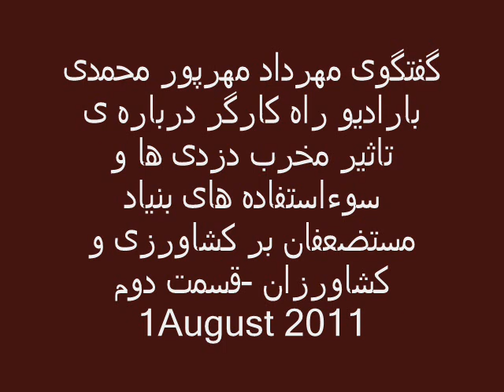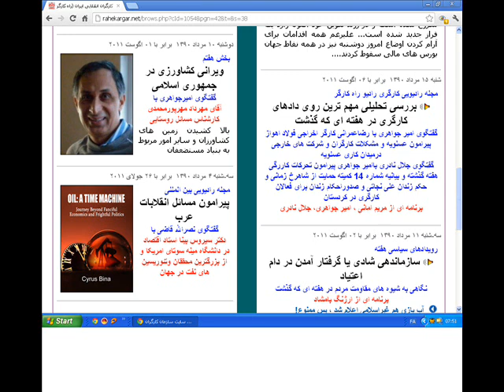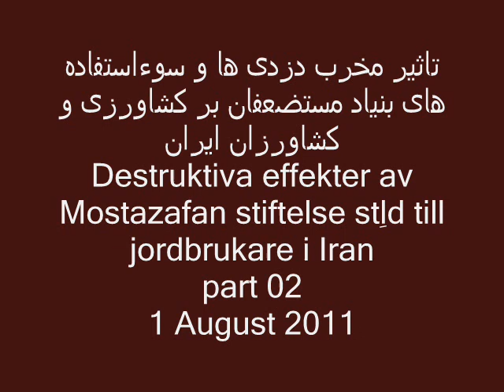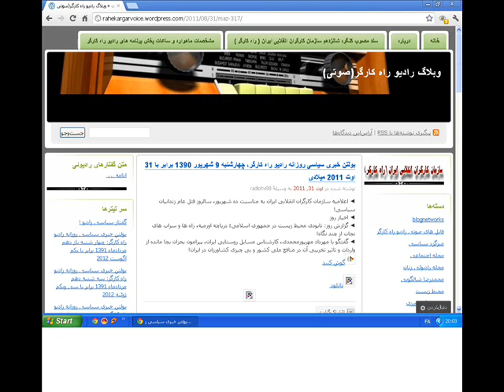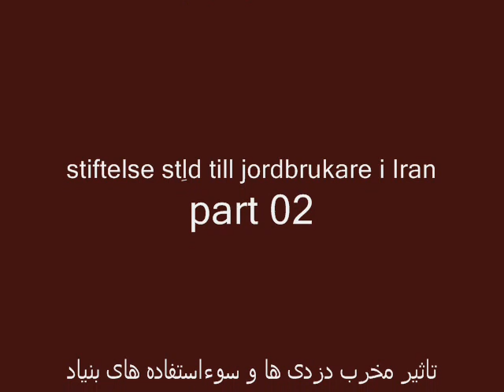Mehrdad Mehrpour Mohammadi: Destruktiva effekter av Mostazafan stiftelse stöld till jordbrukare -02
Mehrdad Mehrpour Mohammadi: Destruktiva effekter av Mostazafan stiftelse stöld till jordbrukare i Iran-part 02

مهرداد مهرپور محمدی: تاثیر مخرب دزدی ها و سوءاستفاده های بنیاد مستضعفان بر کشاورزی و کشاورزان ایران- قسمت دوم
این برنامه رادیویی بخشی از سلسله گفت و گوهای افشاگرانه «مهرداد مهرپورمحمدی» با «امیر جواهری» برعلیه حکومت ضدانسانی و سرکوبگر جمهوری اسلامی ایران، در چارچوب نگاهی به مسایل کشاورزی ایران است که از ماه ژوئن 2011 ، از رادیو « راه کارگر» پخش گردید. دور نخست این گفتگوها در هفت(7) قسمت انجام شد و طی آن مسایل مختلفی مورد بحث قرار گرفت. محور گفتگو در این بخش( بخش هفتم دور نخست گفتگوها)، عملکرد سوء بنیاد مستضعفان در اداره املاک و واحدهای تولیدی مصادره شده در بخش کشاورزی و آسیب های ناشی ازعملکرد بنیاد مستضعفان(دزدی ها و غارت های بنیاد ) در بخش کشاورزی است. این بخش از گفتگو در تاریخ 1 اوت 2011 از رادیو راه کارگر پخش گردیده است